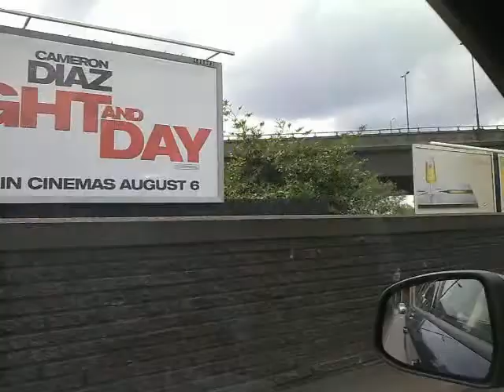trip to costco!